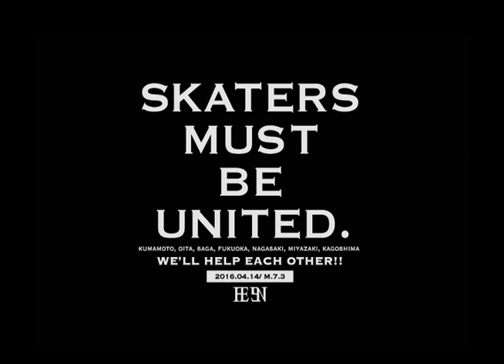"SAKURA" / far east skate network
produced by far east skate network

directed by Takahiro Morita

photography by Cole Giordano

videography and edited by Shigeta Iha

soundtrack by Yasuhiro Nakashima

"SKATERS MUST BE UNITED"